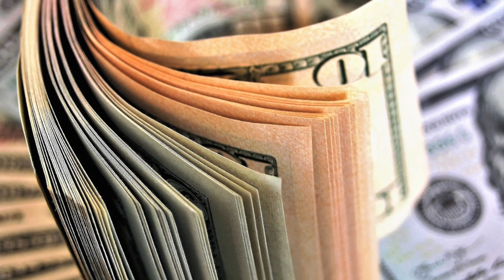Should I use my Tax Return for a down payment?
Tax Season is back!  If you are one of the lucky individuals to get a tax return from the previous year, and you've been considering buying a home- using your return for your down payment and closing costs, is something to consider!
In this video I go over what Seasoned and Sourced Funds are, and how your Income Tax Return falls into these categories.  You're immediately able to use those funds once you receive them.  A great time to make a cash on cash investment!

Being a resident of Seattle and Tacoma, Washington; and the PNW for over 20 years, I know the ins and outs of our beautiful area and aim to be a resource for you when it comes to Real Estate. I enjoy amazing food, have wonderful experiences; and I hope to share all of what the beautiful Puget Sound has to offer.

I started my Real Estate career in 2014, and haven't looked back. I specialize in Real Estate with the Art of Hospitality, where my goal is to make the process of buying or selling a home as painless as possible. I will do my best to guide you seamlessly through the process, all the while executing your wishes.

Accolades from Five Star Professional, and seen in Seattle Magazine
2016- Rising Star in Real Estate Award
2019- Rising Star in Real Estate Award
2021- Five Star Professional Real Estate Award

~Kari Rae Davis
 a: 5446 California Ave SW, Seattle, WA 98136
    Keller Williams Seattle Metro West